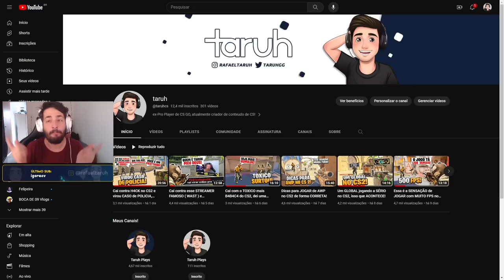Ensinando na PRÁTICA como JOGAR CS2 de VERDADE e de forma FÁCIL!